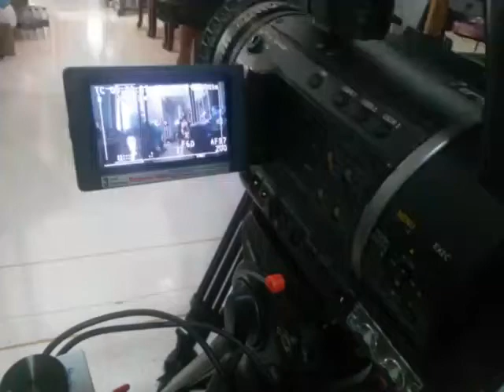Zoom control iris control aperture control for panasonic